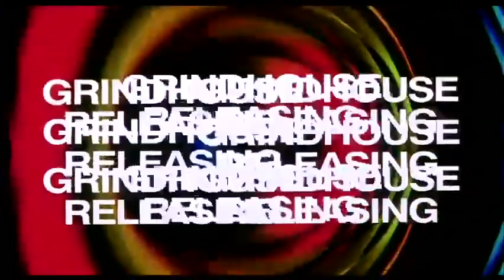CORRUPTION trailer - spicy continental version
Now available on blu ray!

Grindhouse Releasing is proud to present the first ever U.S. home video release of the wildest, sickest and sleaziest swinging-sixties British horror thriller -CORRUPTION. The legendary Peter Cushing stars as a surgeon driven to murder and madness as he attempts to restore the beauty of his hideously disfigured fashion model wife.  This special edition contains shocking scenes of gore and nudity previously deemed too strong for American audiences.

to order blu ray titles and exclusive merchandise.